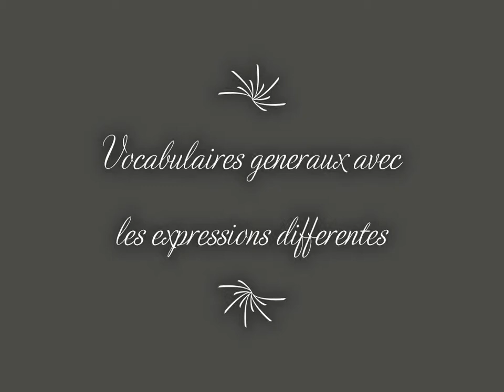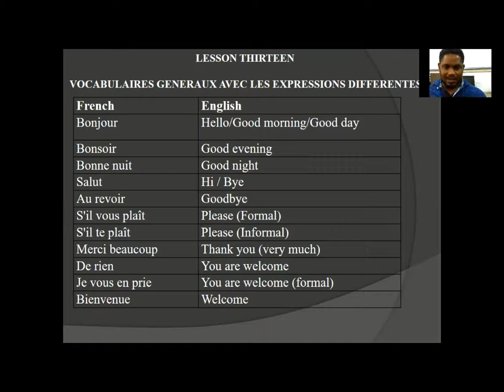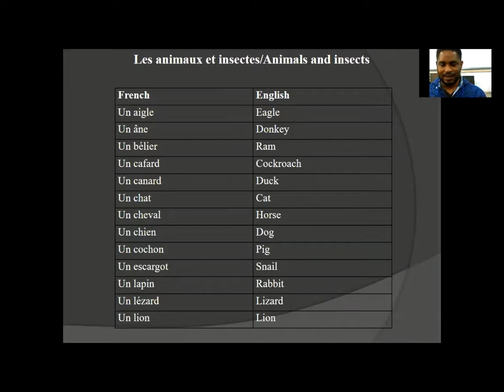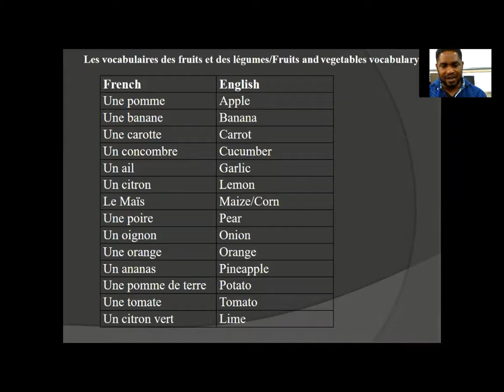Vocabulaires Generaux avec les expressions differentes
This video highlights the different expressions in french